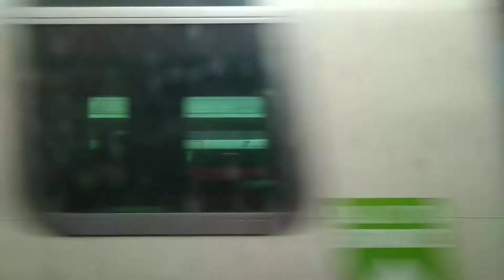Rome - Naples. Time Lapse.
Italo NTV side view.